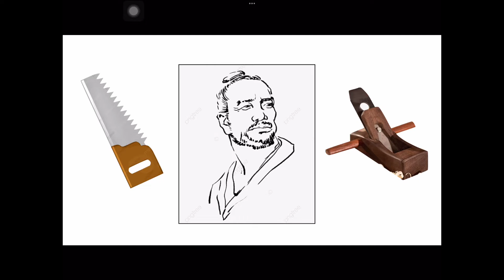勵志故事——魯班師傅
提早退休的生活有點乏味，忽發奇想，不如在youtube說故事給小朋友聽吧！我希望透過故事，可以教導小朋友做個好孩子，懂思考。由於是“one man band”製作方面不及團隊，希望大家見諒。